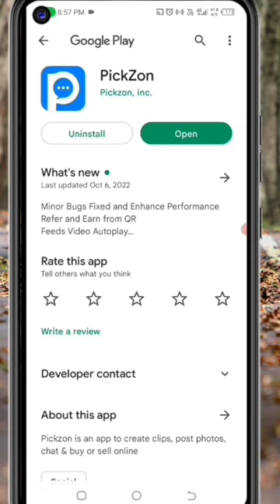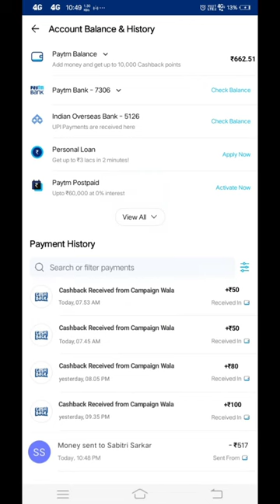🤑Today New Campaign Loot Offer ₹+50₹+999₹50 Instant Paytm Cash || Tasks💰Campaign BUG|| New Paytm app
Code: PZv5aE

1 miss call 10 paytm cash